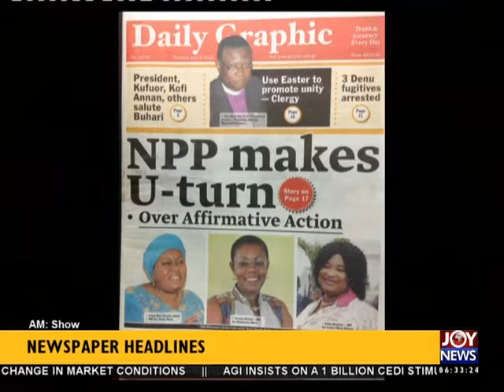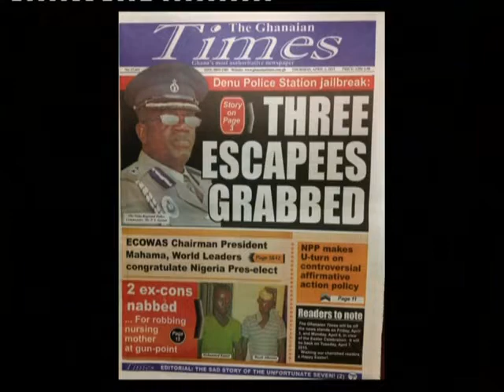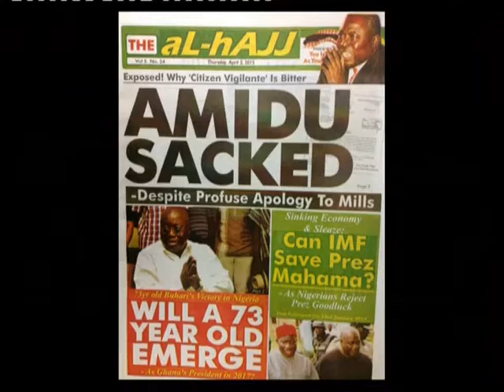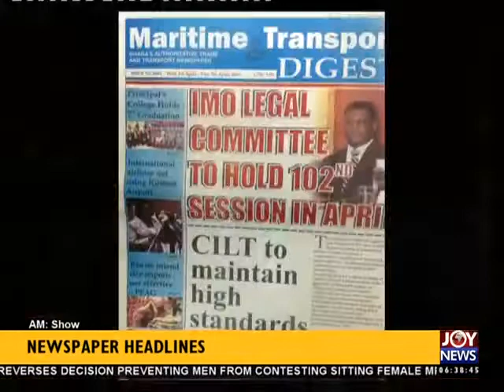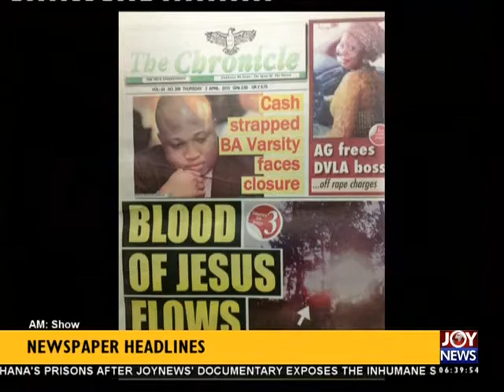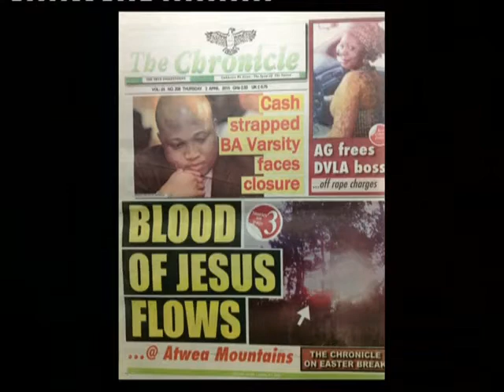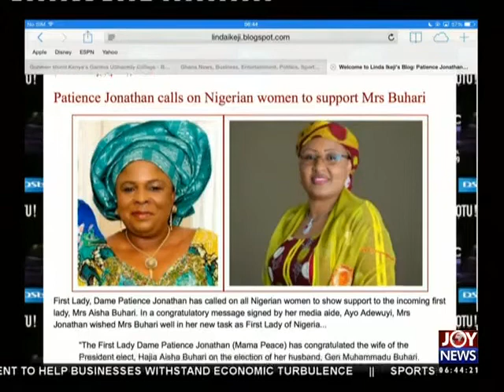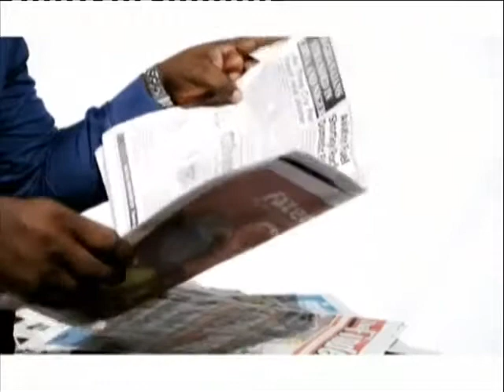Headlines - Joy news (2-4-15)